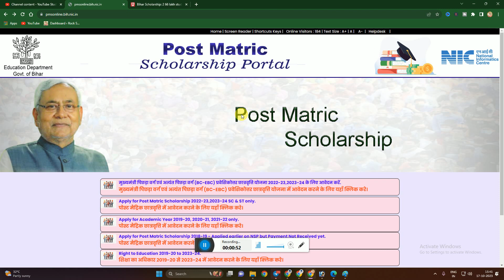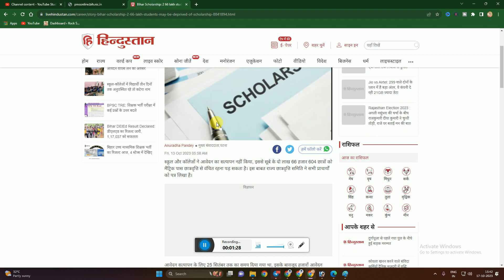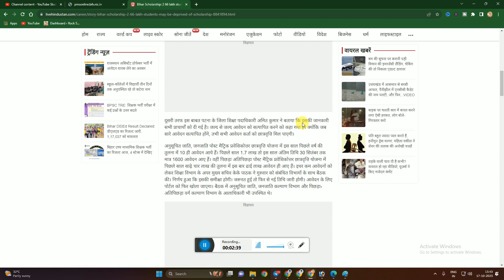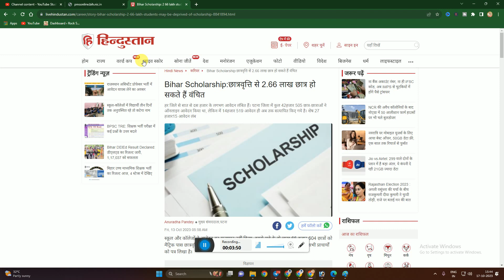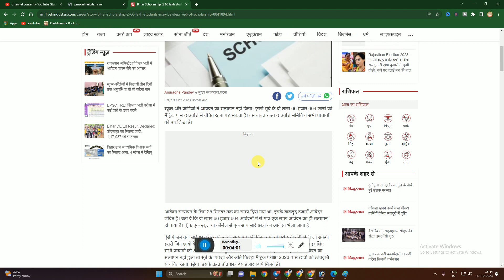Bihar post matric scholarship latest news 2023 | Bihar post matric scholarship new update 2023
✩｡:*•. ❁ Important Links ❁ .•*:｡✩

✩｡:*•. ❁ Hastags ❁ .•*:｡✩